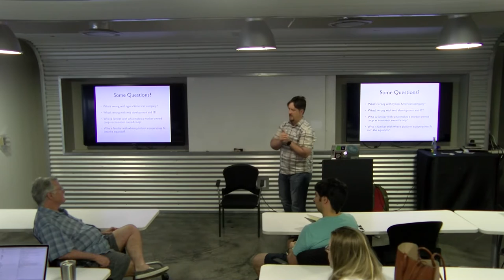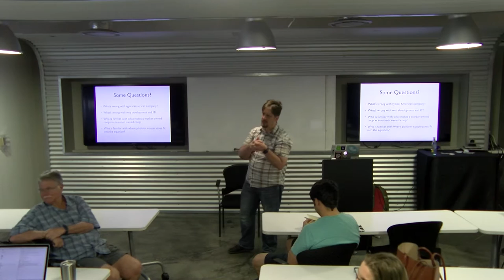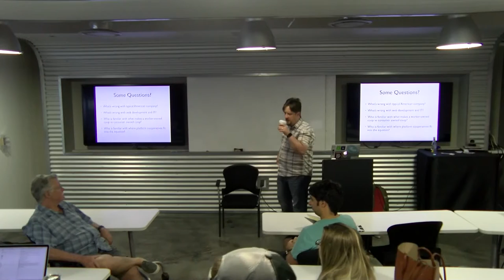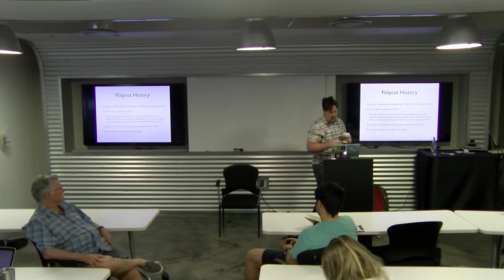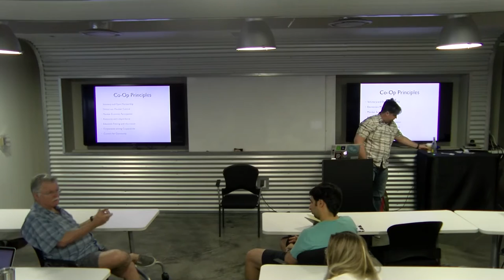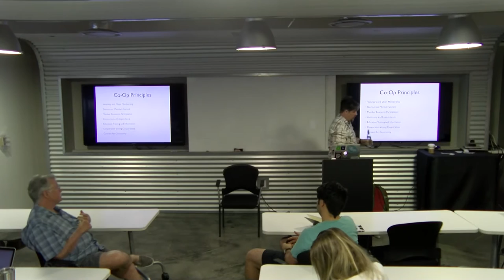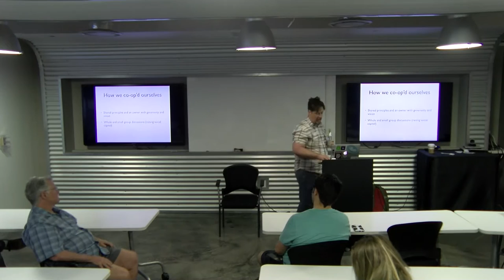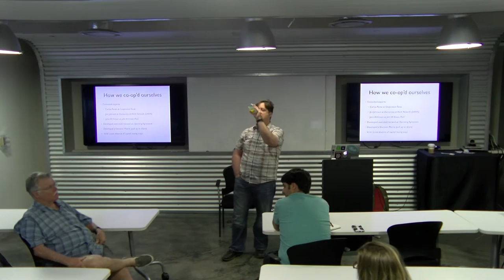EFF-Austin: Cooperative Ownership and Business Models in the Tech World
Our speaker this month will be Robert Matney. Robert Matney is Co-Owner and COO of Polycot Associates, a web development agency and is a co-founder and Technology Director of Whirligig Productions. Robert is also Technology Director for Hidden Room Theatre and a Board Trustee for Austin Shakespeare, a multi-award-winning stage and voice actor and director, and a web technologist with Polycot Associates. Recently, Robert played Andrei in Lola Pierson and Yury Urnov's "Thr3e Zisters" for Salvage Vanguard Theatre, Sebastian Topflyte in Paul Menzer's "Invisible, Inc." and Duke Humphrey in "Rose Rage" (the latter two for Hidden Room Theatre), and the title role in "Uncle Vanya" for Breaking String Theater. You can battle Robert’s voice as Doctor Psycho and Starro in the video game DC Universe Online. Robert was a speaker or presenter at South By Southwest Interactive 2013, 2012 and 2011, as well Blackfriars 2011, 2013, 2015, and Fusebox Festival 2011 and 2017.

Robert will be leading us in a discussion of cooperative business models and their place in the world of technology and development. Using the company Polycot Associates (a web development firm where Robert is the COO) as a case study, Robert will briefly touch upon the differing types of cooperatives and where tech/dev lives in the broader cooperative movement before transitioning into questions such as how to handle tactical management with loose hierarchy in the context of an egalitarian member-owner leadership structure, as well as the process via which Polycot was converted from a sole proprietorship with contractors into a coop.